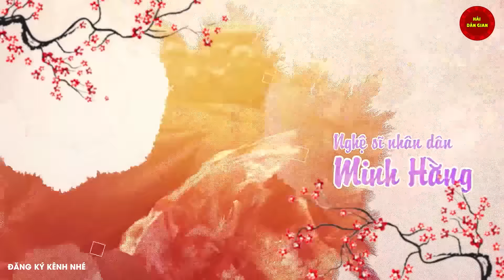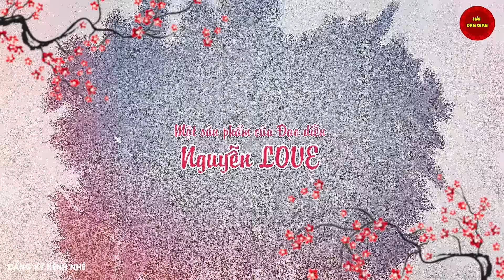Cười Sặc Cơm Với Hài Tết 2024 Hay Nhất | Hài Vợ Ông Vợ Tôi | Hài Dân Gian Hay Nhất